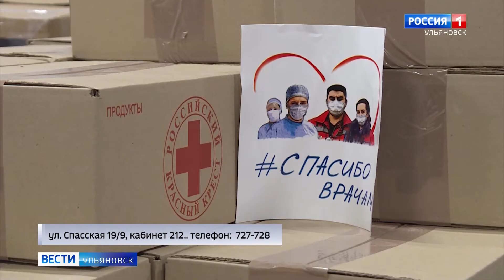«Дед Мороз живёт в каждом»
«Дед Мороз живёт в каждом»!  В фонде «Дари Добро»  верят в этот постулат, верят в людей, а потому  и запустили в регионе акцию под таким названием.